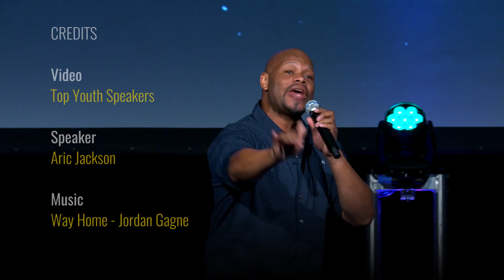Take CONTROL Of Your Reality | DO THIS TO CHANGE YOUR LIFE | Aric Jackson | Goalcast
DO THIS TO CHANGE YOUR LIFE AND TAKE CONTROL OF YOUR REALITY! Growing Up Without A Dad Aric Jackson Realized He Developed A Box Of Limitations That Prevented Him From Reaching His Goals. Realizing this he made a change in his life and now shares this powerful life story and lessons to inspire you to change your life too.

► Denzel Washington's Life Changing Speech On Failure and Success | Goalcast

At Goalcast we want to inspire the world to reach their dreams by sharing powerful and inspiring speeches and lifestories from people around the globe. We partner with the best speakers to share their powerful messages that will change your life.